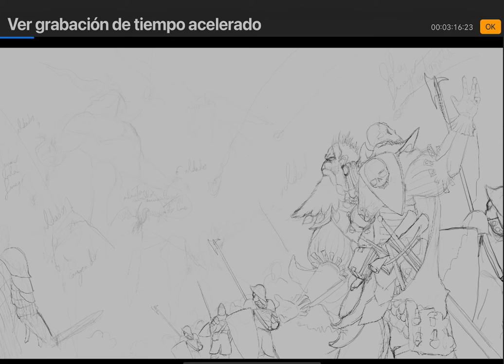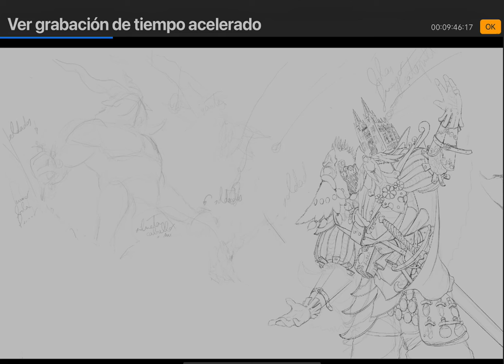The giants - Timelapse illustration